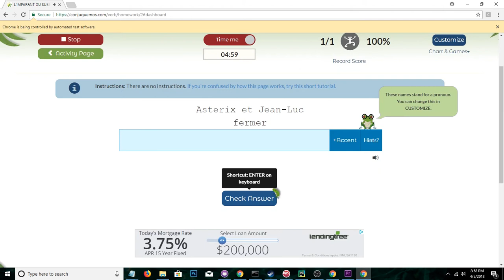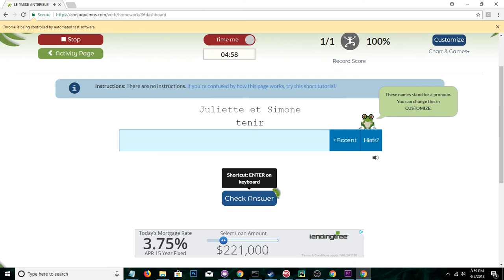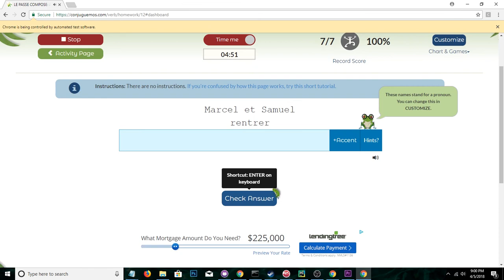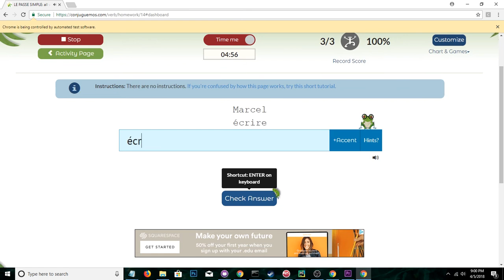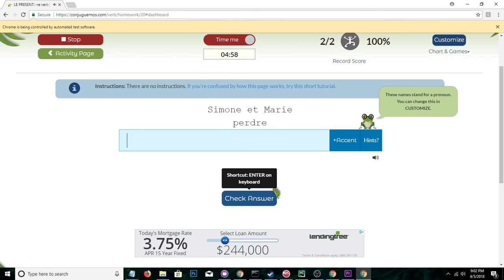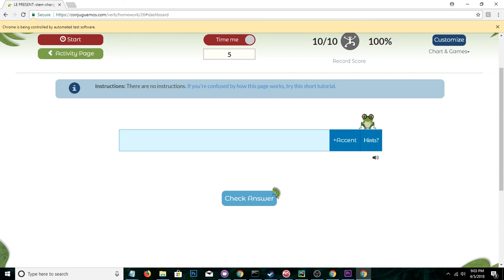Conju-hack-mos Alpha Bot Test (French Conjuguemos hack)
Public test for my Conjuguemos bot. Keep in mind that it is not near completion yet, as it fails around 5 French quizzes that Conjuguemos offers, and it really isn't a major project for me right now, so it probably won't be finished soon. I spent a few hours on it, and I don't really see me working on it for a few days/weeks. Also I may not even release it publicly because I don't want to be falsely accused of helping randos cheat on their Conjuguemos quizzes.